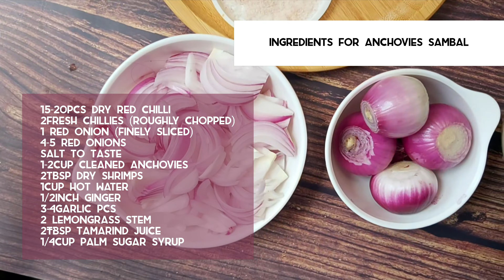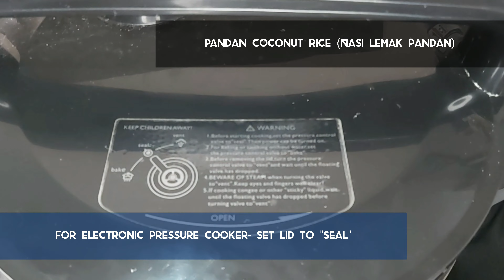Nasi Lemak Pandan | Ayam Berempah | Kangkung Belacan | Sambal Ikan Bilis | Anchovies | Lemon Soda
Hello my beloved YouTube family. In this video, I am making "Nasi Lemak Pandan with Ayam Berempah". Nasi lemak is a dish originated in the Malaysian cuisine. This dish consists of fragrant rice cooked in coconut milk and pandan leaf served with Sambal (Dry Chilli Paste cooked with anchovies & dry shrimps), stir fried water spinach with shrimp cubes, fried anchovies and peanuts along with boiled eggs and cut cucumber. This dish is commonly found in Malaysia, where it is considered the national dish. Meanwhile, "Ayam Berempah" is a spiced fried chicken that is also highly popular in Malaysia, often served with Nasi Lemak or mixed rice.

Nasi Lemak is nevertheless one the most favourite breakfast by all Malaysians no matter which race or age. We also don't mind having it for dinner as its that yummy and complete that no Malaysian could resist.

INGREDIENTS for Nasi Lemak Pandan

■ 1cup rice
■ 1/2cup pandan juice
■ 1/2cup water
■ 1/2cup thick coconut milk

INGREDIENTS for Ayam Berempah (spiced fried chicken)

■ 5-6 chicken pieces/ thigh part
■ 1tbsp meat curry powder
■ 1tsp turmeric
■ 4 rose onions/ shallots
■ 4-5 cloves garlic
■ 2 inch galangal
■ 1tbsp cumin + fennel seed powder
■ 1-2tbsp corn flour/ rice flour
■ 1tsp sugar
■ salt to taste
■ 2 lemongrass stems
■ few sprigs of curry leaves

INGREDIENTS for Sambal Ikan Bilis (Anchovies Sambal)

■ anchovies as needed
■ 1 cube belacan (toasted) - optional
■ 15-20pcs dry red chilli
■ 1-2pcs fresh red chilli
■ 4pcs shallots
■ 1 or 2 medium sized red onion (finely sliced)
■ 2inch ginger
■ 2-3tbsp palm sugar / 1/4cup palm sugar syrup
■ 2-3tbsp tamarind paste/ juice
■ 2pc lemongrass stems
■ 2-3pcs pandan leaves (tied)
■ oil as required
■ hot water to soak dry chillies

INGREDIENTS for Kangkung Belacan (Stir fried Water Spinach)

■ water spinach as needed
■ 3 shallots
■ 3 cloves garlic
■ 3-4 bird's eye chilli (for spicy food lovers)
■ 1 fresh red chilli
■ 1 cube belacan (toasted)
■ salt to taste
■ 1tsp sugar

INGREDIENTS for Lemon Soda

• 2-3 lemon
• 3-4 soda water
• 1/2cup thick sugar syrup / 5-7 spoonful sugar
• 1tsp salt
• few sprigs mint leaves (finely chopped)

Hope this video is worth watching. Do give these recipes a try & let me know your feedback on the comment section below.

©️ All video copyrights reserved by Miracles of Tastebuds